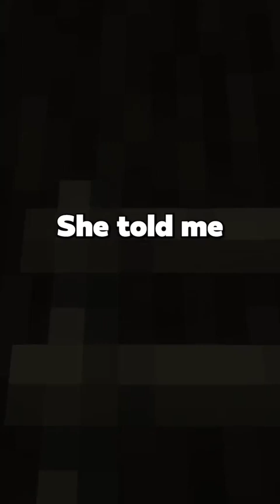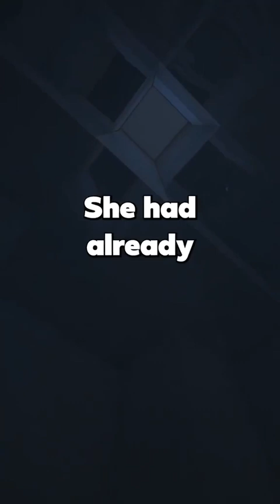I found my husband and sister together